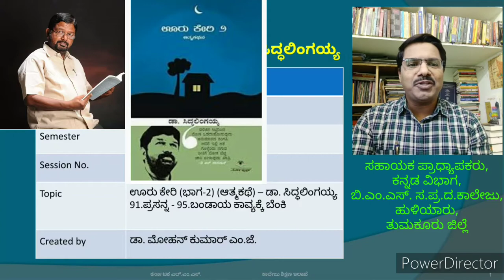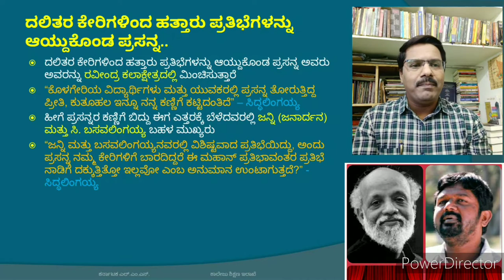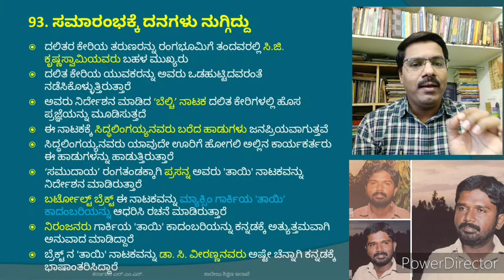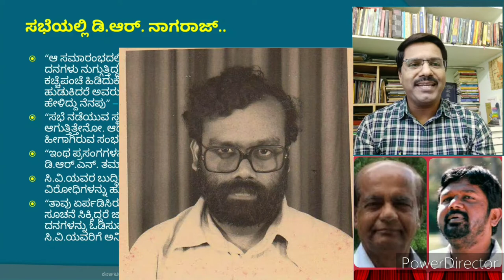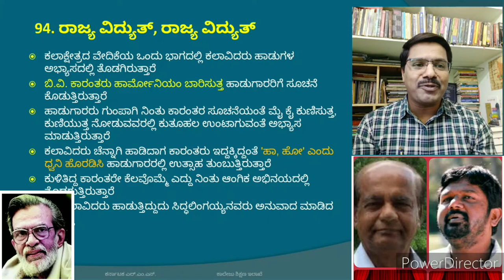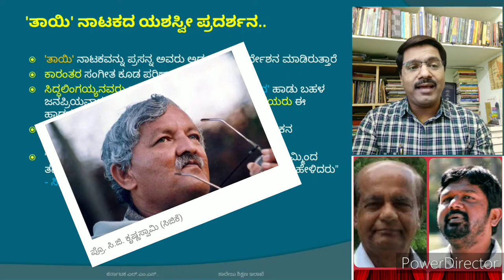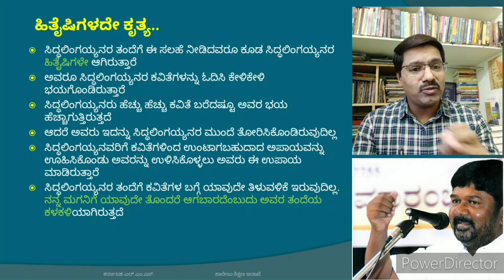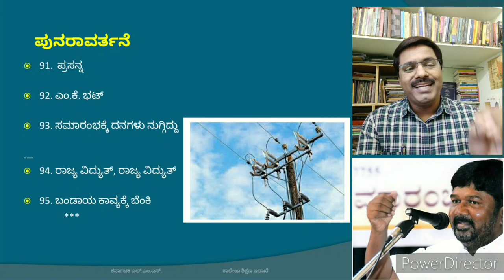S-18 : ಬಂಡಾಯ ಕಾವ್ಯಕ್ಕೆ ಬೆಂಕಿ : (ಊರು ಕೇರಿ ೨ - ಡಾ. ಸಿದ್ಧಲಿಂಗಯ್ಯ)